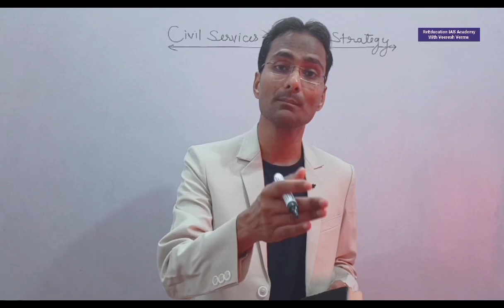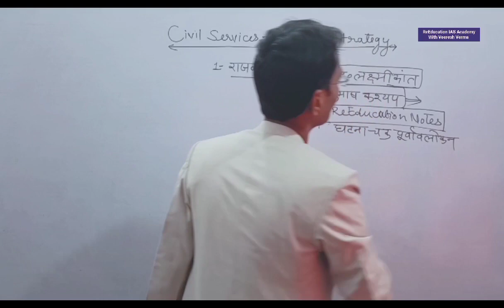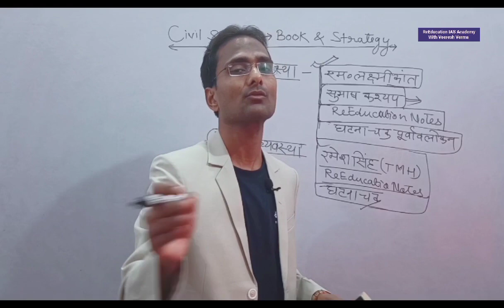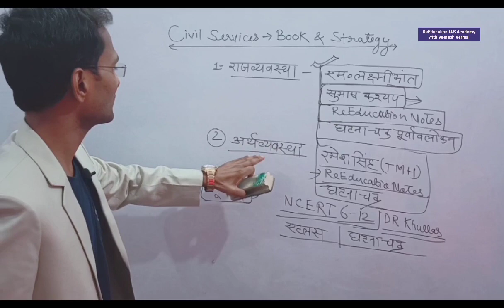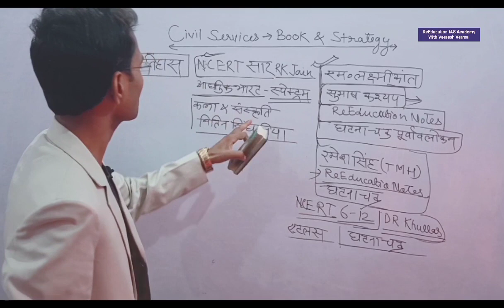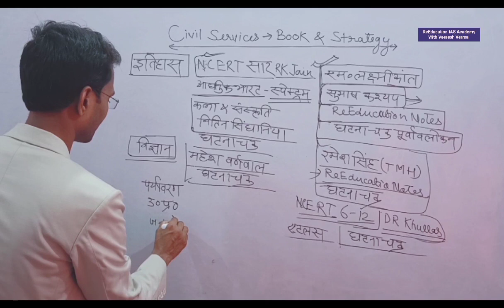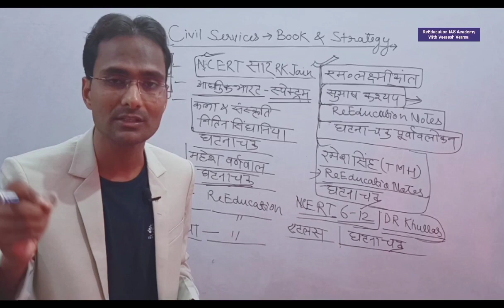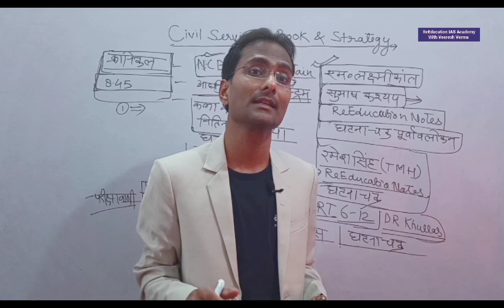PCS नोटिफिकेशन रणनीति टॉपर्स बुक लिस्ट Notification Toppers Book list strategy PCS 2022